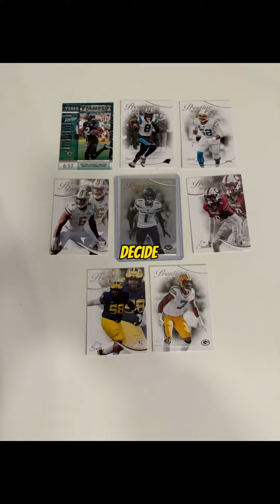Can My 3 Friends Turn The Pittsburgh Steelers Into Super Bowl Champions?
(Madden Mania Part 3) A never-before-seen new twist on Madden 24! Can my 3friends turn the Pittsburgh Steelers, into Super Bowl champions?